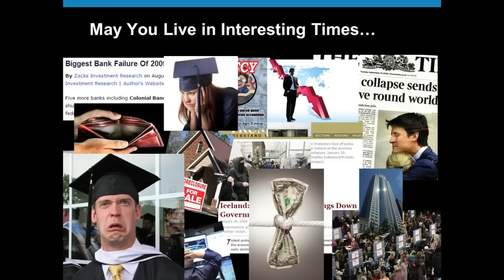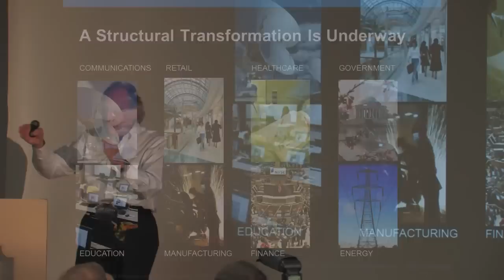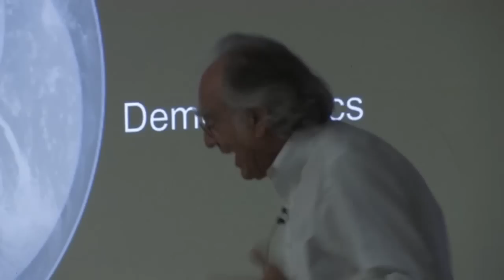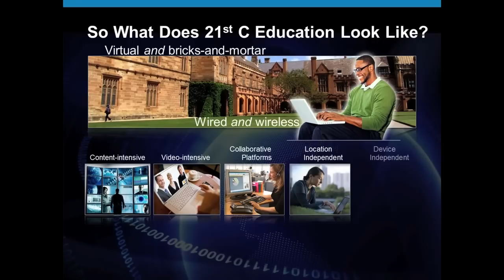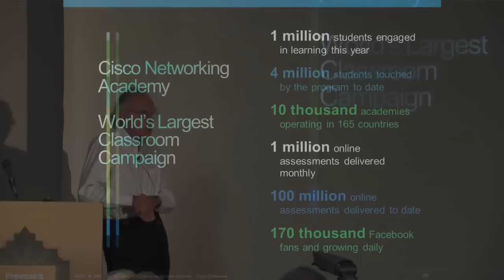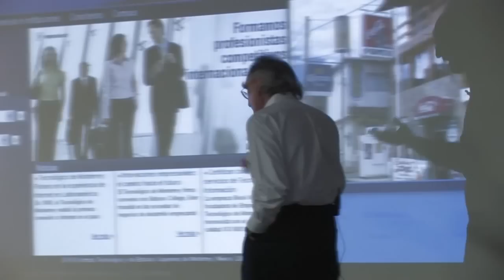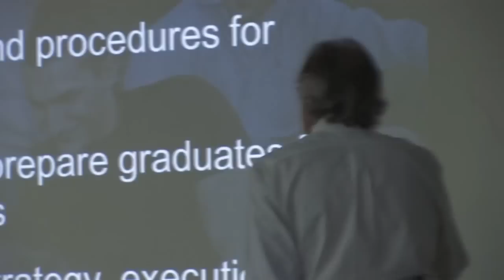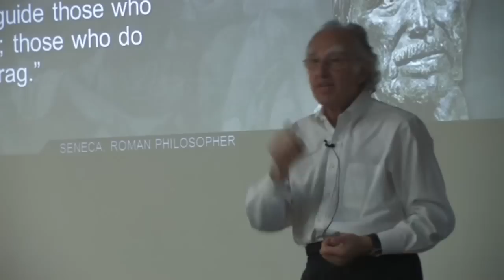Provost Awards 2011-Howard Charney, Senior VP Cisco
Provost Awards 2011 - Howard Charney, Senior VP of Cisco talks about future of education and Technology.